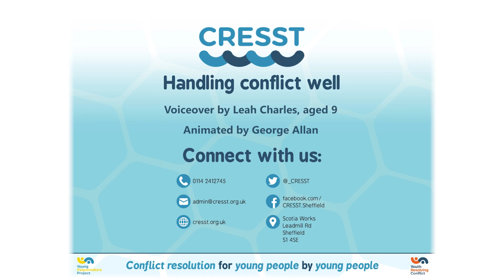Take five animation CRESST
Feeling wound up? Take five to keep cool and let your emotions settle so that you can think more clearly.